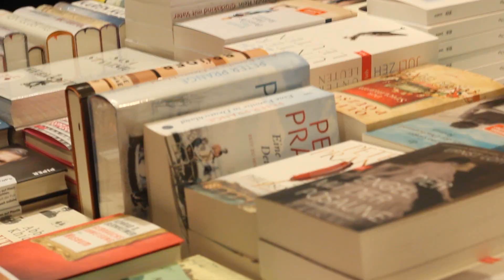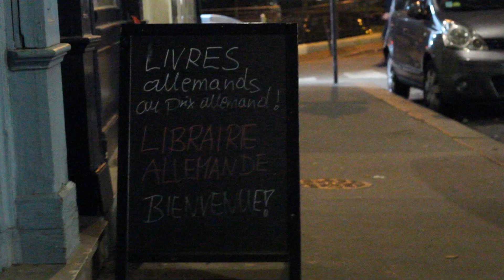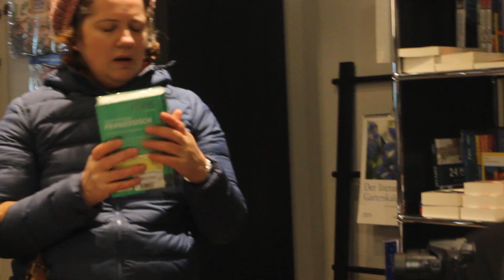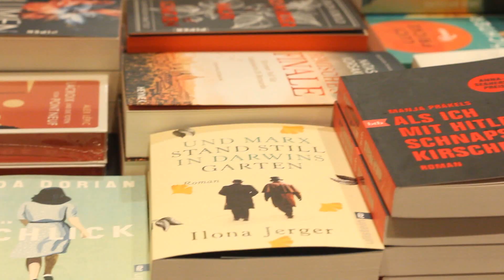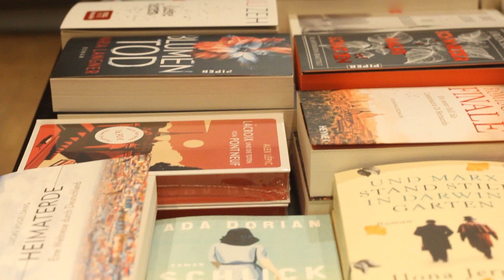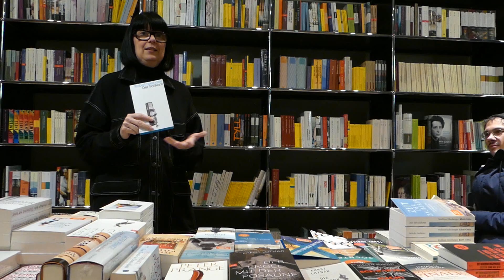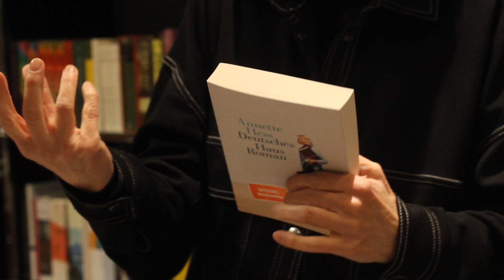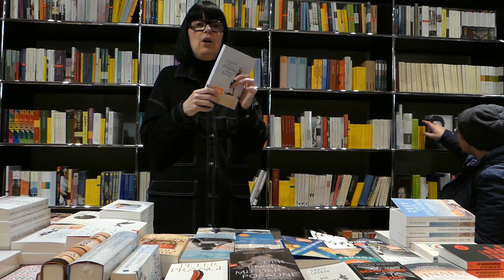Souvenir de la dernière librairie allemande à Paris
Entretien avec Iris Mönch-Hahn dans sa librairie allemande à Paris
Reportage réalisé en décembre 2019 avant la fermeture définitive de la librairie le 22 janvier 2020
Par Thelma Dassesse, Julia Inventar et Camille Pierrat